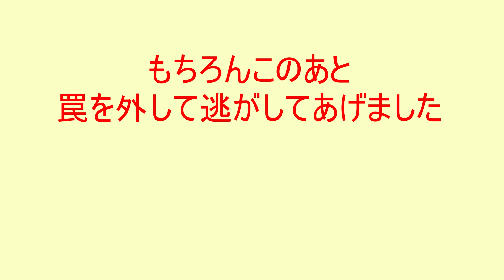2022.5.6 害獣駆除のつもりが････会員番号004 ポンポコ #151